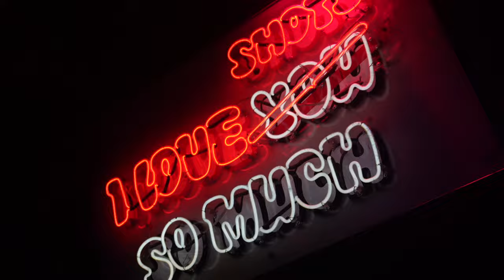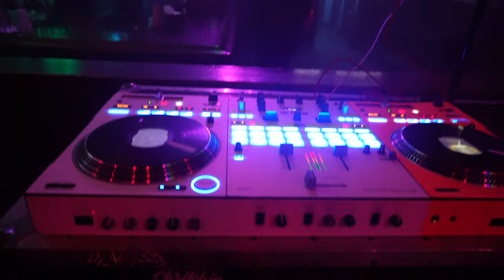Dj Gig Vlog #2 @ Shot Bar Houston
Whats up so I picked up a last minute gig at Shot Bar in Houston on a Thursday night. Started off slow but I had some friends pull up and come hang out for a bit. Its a fun spot, open format so the vibes immaculate.